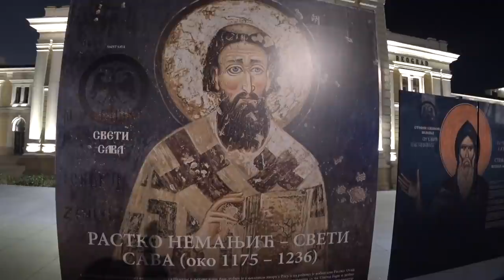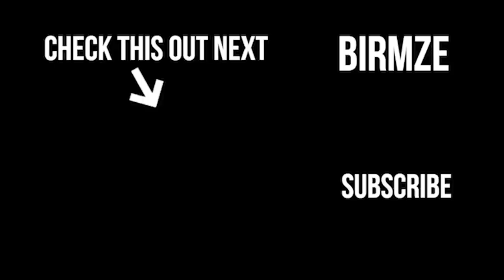CONTROVERSY in SERBIA!? BELGRADE unveil NEW Stefan Nemanja Monument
Controversy in Serbia!? Belgrade unveil New Stefan Nemanja Monument. In this vlog I go to check out the Stefan Nemanja monument which was unveiled last week in the capital city of Serbia, Belgrade. It's located in Sava Square in the new Belgrade Waterfront part of the city  not far from the River Sava. Speaking to locals of Belgrade about the new statue it divides opinion. Some Serbians love the new monument and some don't. A lot of friends from Serbia were saying I need to check it out so here's the video.